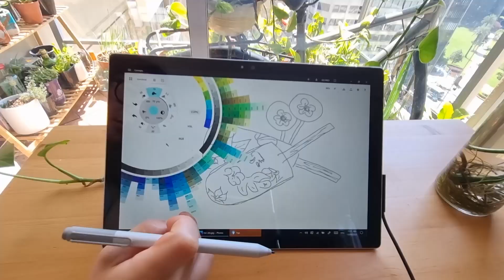Meg's Cocktails Designing Menu.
뭔가 중비 중